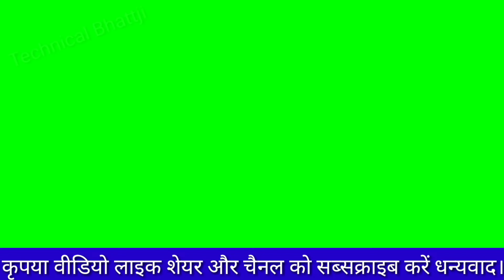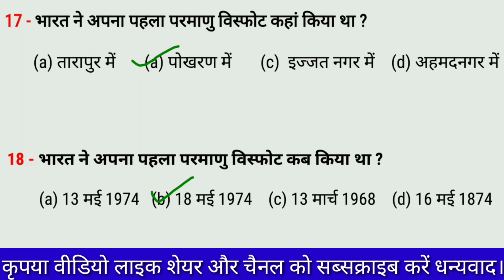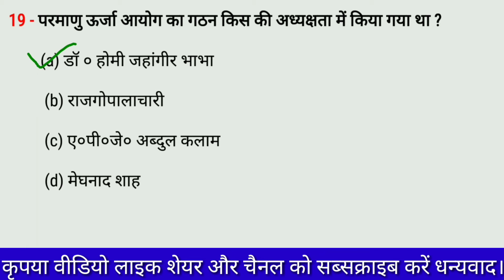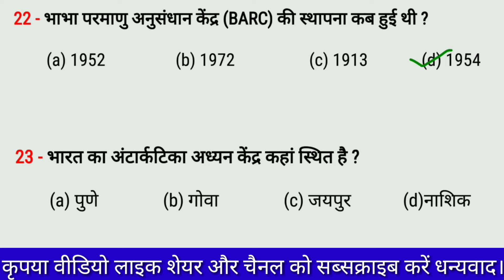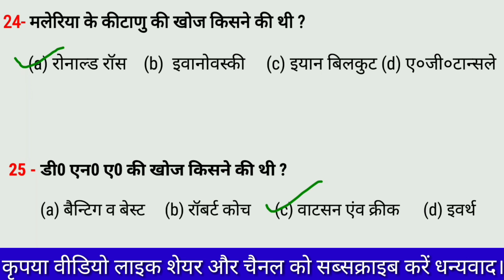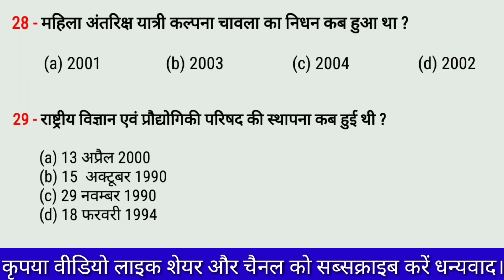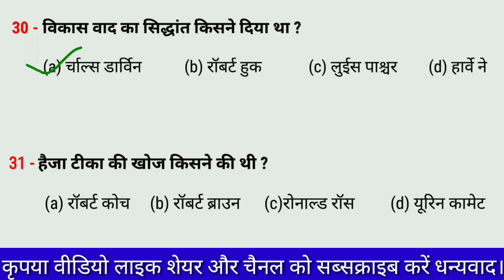rrc group d || ssc || science, previous year questions